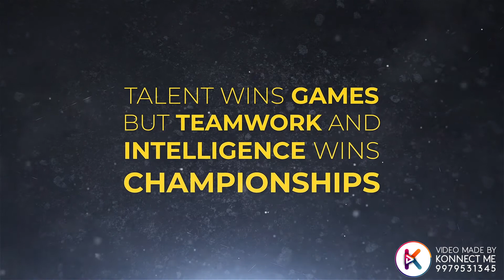Sports Invitation Video | Digital Invitation Video | WhatsApp Invitation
Liked the video? Need a similar one for your company or event for your marketing, branding and promotional needs? Get in Touch!

OUR SERVICES 📹📹
► Corporate Videos
► Explainer Videos
► Whiteboard Animation Videos
► Event/Product/Brand Promotional Videos
► Mobile Application Explainer Video
► 2d Animation
► 3d Animation
► Motion Graphic Video
► Logo Animation
► Video Editing
► Infographic Video

EXPLAINER & ANIMATION VIDEOS BY KONNECT ME ANIMATION
1) Konnect Me Animation Explainer Video Portfolio

2) Software, Website & Mobile App Explainer Videos  by Konnect Me Animation

10) Stock Footage Corporate Video by Konnect Me Animation